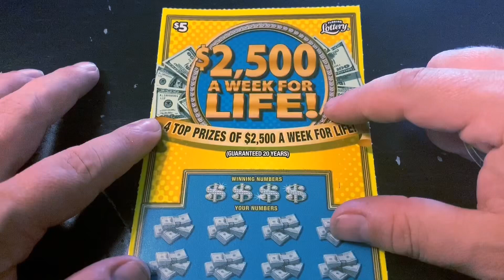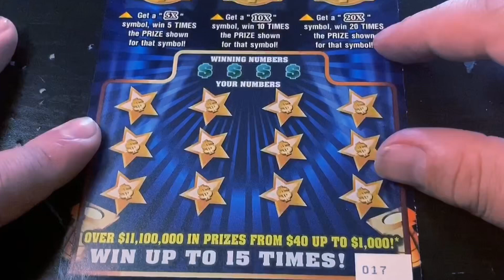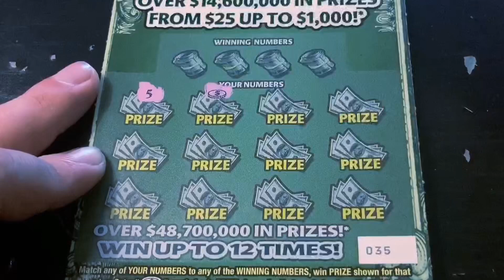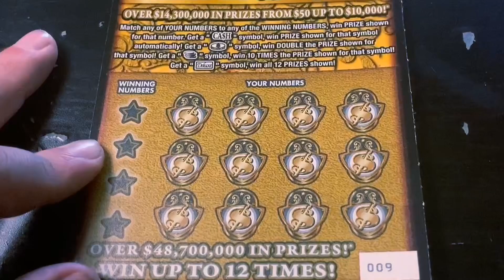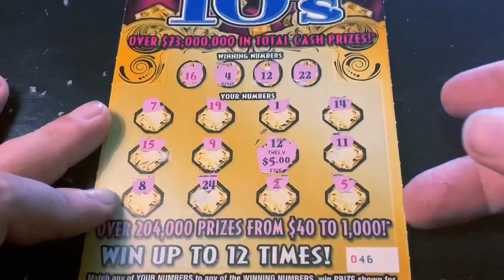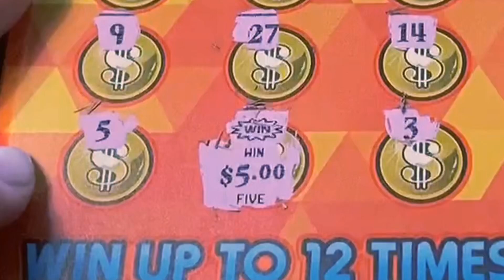TATER NATION WINS AGAIN!! PLAYING A $30 SESSION OF $5 TICKETS!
Playing $30 worth of tickets from the Florida Lottery for Thrifty Thursdays.